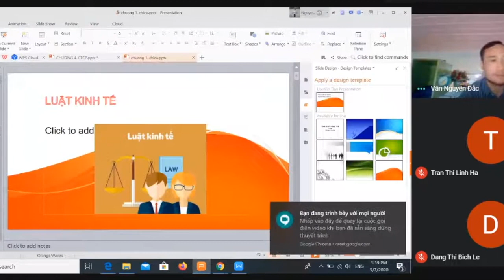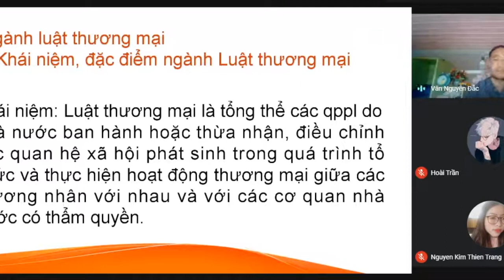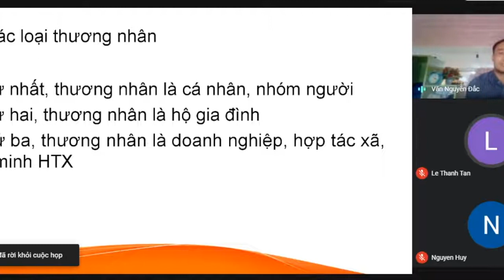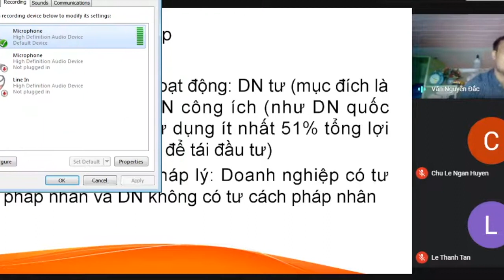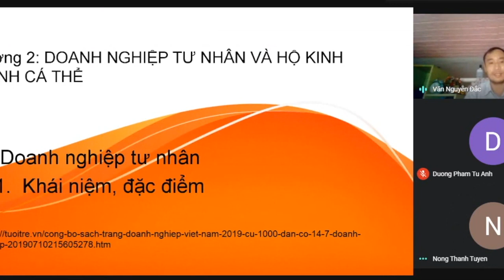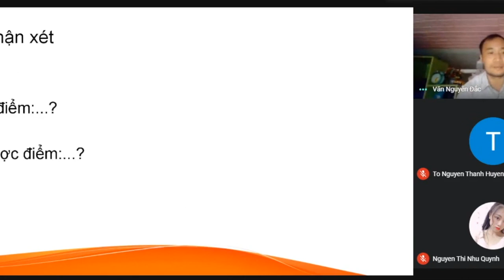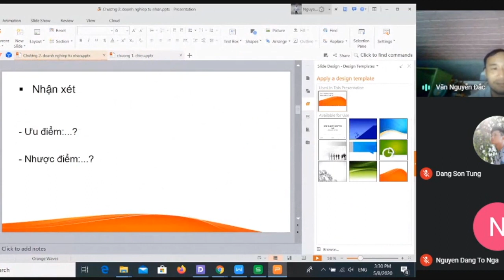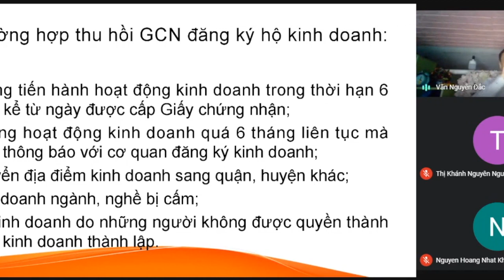Luật Kinh tế full course